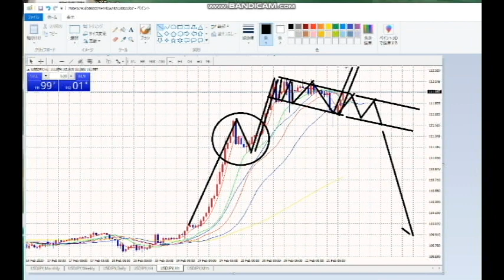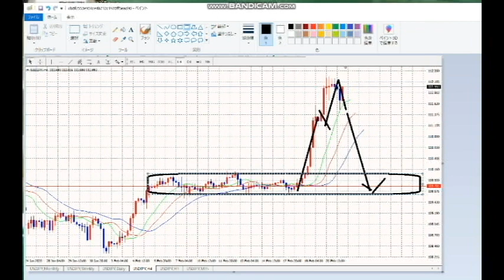【FX】得意技を持て！